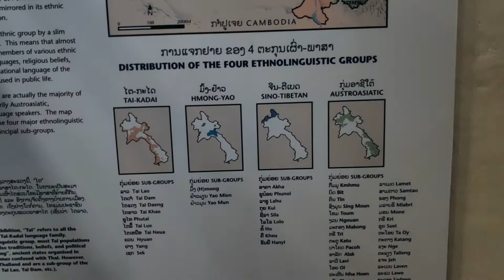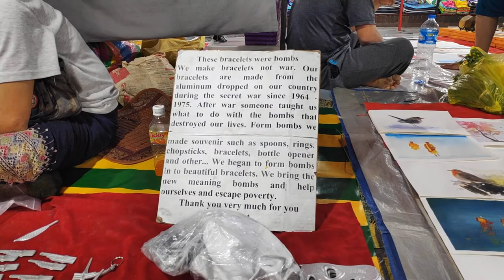🇱🇦 Luang Prabang. | Mochileros novatos en Laos.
Seguimos con nuestra aventura de mochileros en Laos. Esta vez, nos toca visitar Luang Prabang, la capital de la religión, en Laos, una ciudad llena de templos, cortada por el río Mekong, y donde la tranquilidad y la espiritualidad se impone.